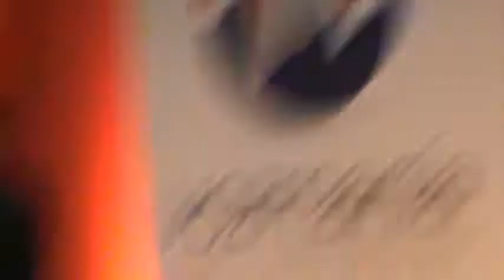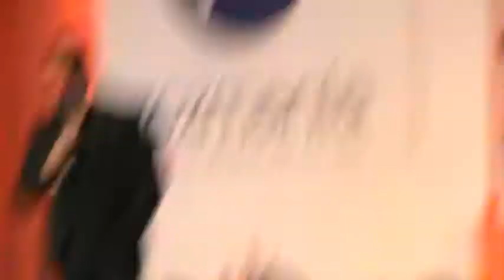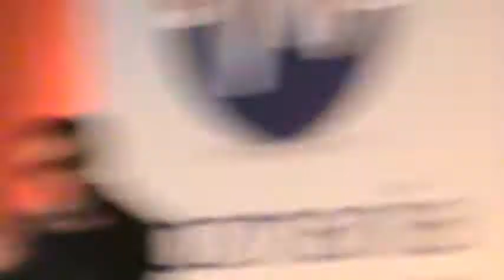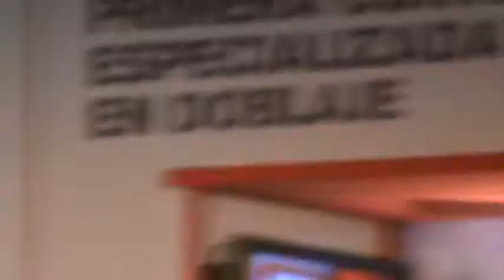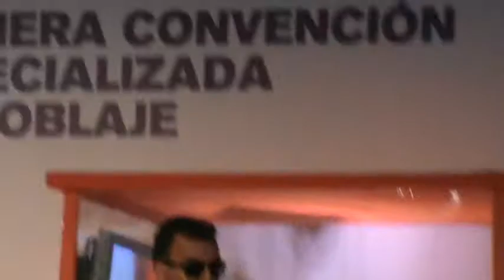Rene Garcia (voz de Vegeta) Vozmania 2017 parte 2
VOZMANIA 2017

invitado especial:
Rene Garcia
voz de Vegeta de Dragon ball z
voz de Hyoga  en Saint seiya
voz de nick en zootopia

AVISO: MAS QUE HABLAR DEL DOBLAJE Y SU CARRERA, HABLO DE MANERA MOTIVACIONAL AL AUDITORIA, HABLO DEL FRACASO Y COMO SALIR ADELANTE.